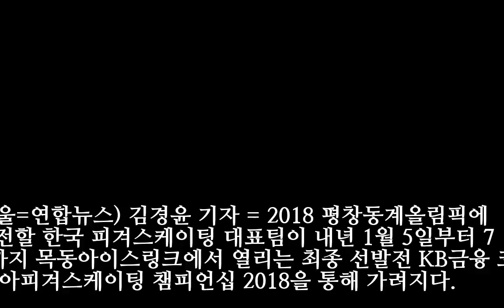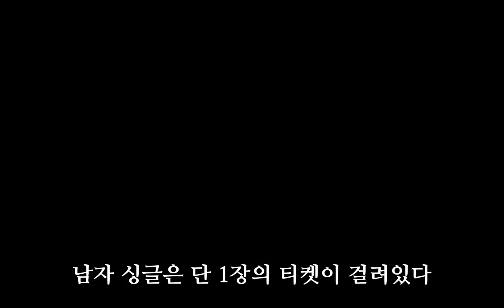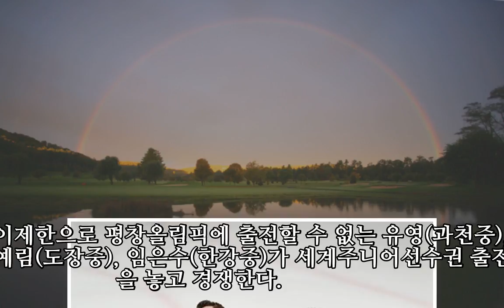'평창 티켓을 잡아라' 피겨 국내선발전 1월5일 개막